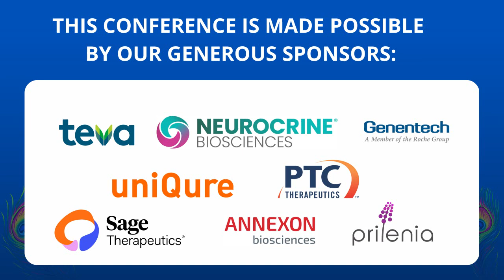Endowment Announcement by Chris Young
We are so grateful to be a beneficiary of the fundraising efforts by the Angels of the Abbey. In announcing the endowment named for his late wife, Chris Young shared an inspiring message at the 2023 Rare Topics Education Conference.

“You’re going to hear a lot about what HD does, but this is what HD cannot do. HD is limited. HD cannot cripple love. HD cannot shatter hope. HD cannot corrode faith. HD cannot kill friendship. HD cannot silence courage. HD cannot steal eternal life. HD cannot conquer the spirit.”

In memory of those who have passed and with the courage and generosity of this community, we continue to make progress.